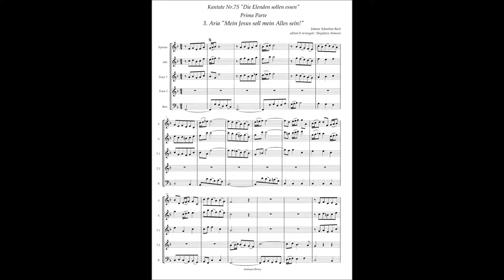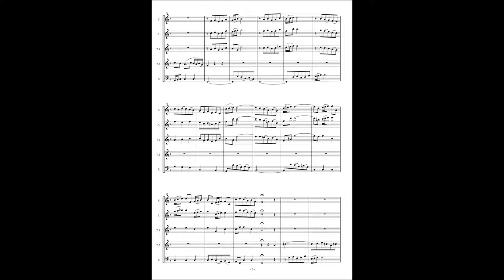Johann Sebastian Bach, Cantata No 75 / 3 Aria "Mein Jesus soll mein Alles sein!"